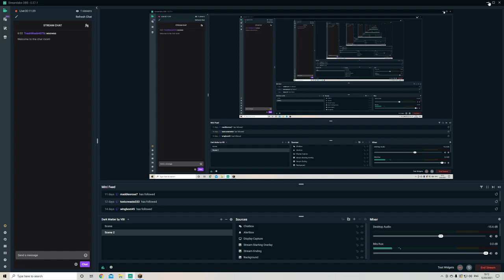Trying to begin a farm l Minecraft Survival l Part 6